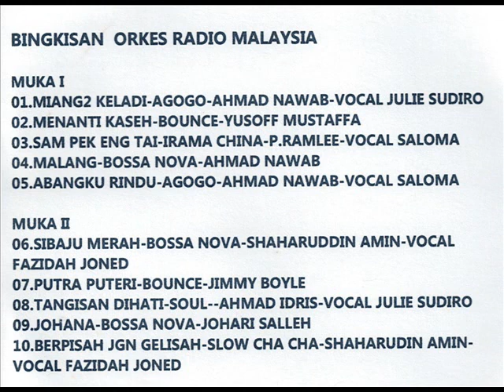fazedah joned _ berpisah jangan gelisah